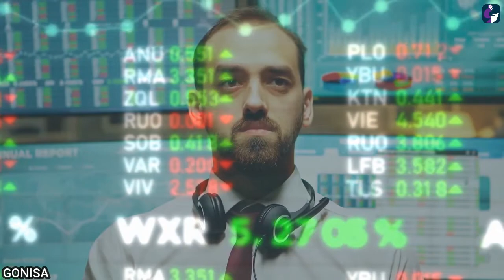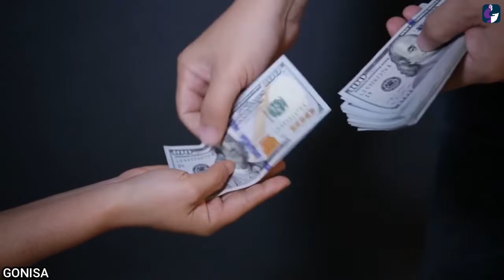The Movie made by Binod Chaudhary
Part-7 of "Binod Chaudhary Series"

[ एस.एल.सी दिएको त मतलब नै भएन नि - बिनोद चौधरीले निर्माण गरेको फिल्म को कथा | Film of Binod Chaudhary ]

आजको यस भिडियो मा हामि बिनोद चौधरी ले निर्माण गरेको फिल्म बासुदेव को कथा प्रस्तुत गर्नेछौ।  भिडियो अन्त्य सम्म हेर्नु होला र केहि जिज्ञासा वा सुझाब छन् भने तल कमेन्ट गरेर जानकारी गराउनुहोला।  धन्यबाद जय नेपाल।

In today's video we will present the story of the film Basudev produced by Binod Chaudhary. Please watch the end of the video and if you have any queries or suggestions, please let us know by commenting below. Thank you Jai Nepal.

||Video Credit :-||